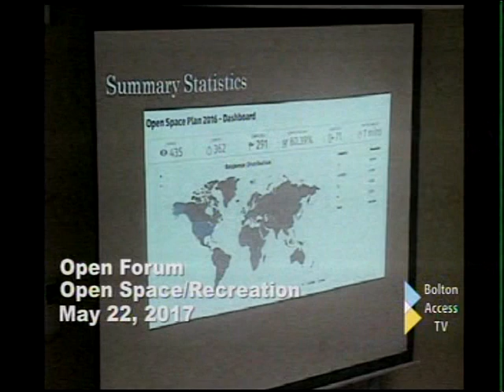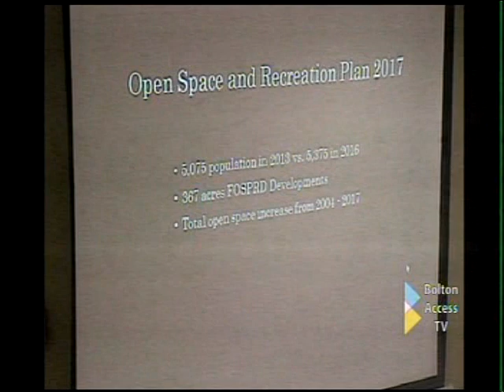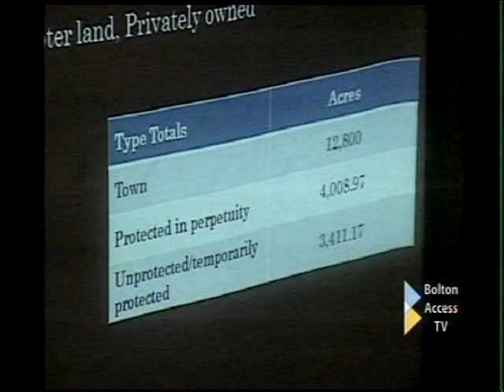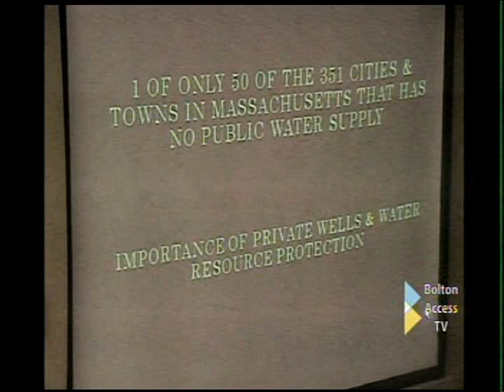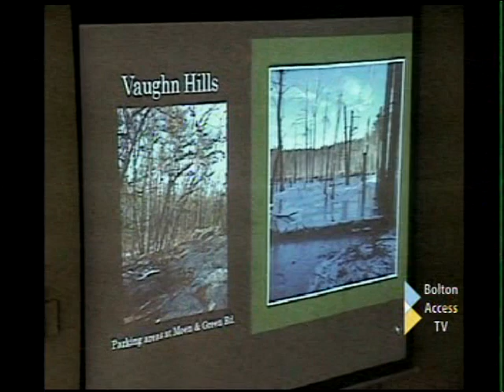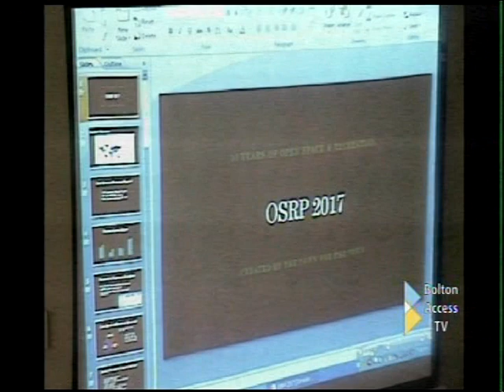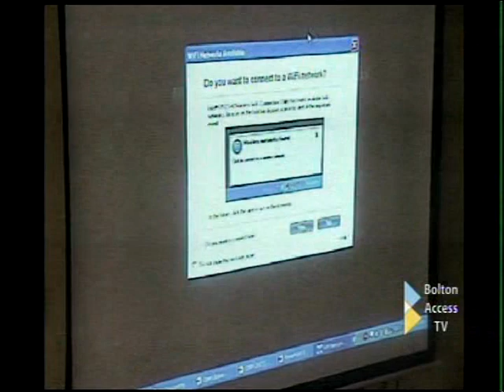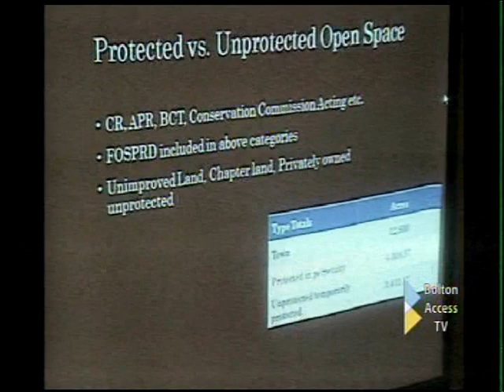Open Space Forum 22may17